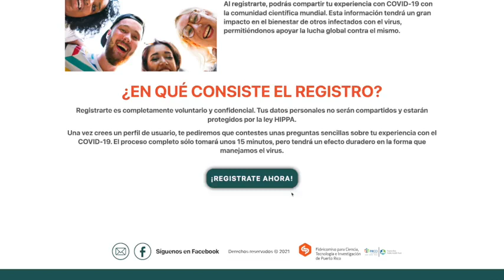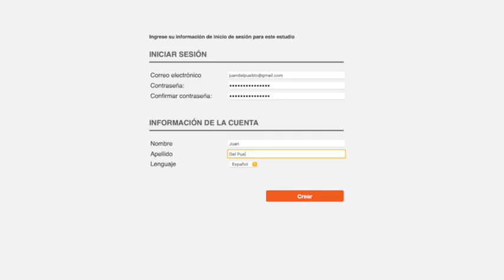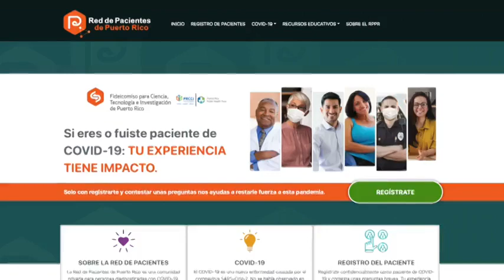Nuevo Registro de Pacientes de COVID-19 en Puerto Rico - Exclusivo MSP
CanalMSP I El Fideicomiso para Ciencia, Tecnología e Investigación de Puerto Rico presentó un nuevo Registro de Pacientes de COVID-19 para que las personas mayores de 21 años diagnosticadas o que han sido pacientes de Coronavirus SARS CoV-2 en Puerto Rico.

El objetivo de esta iniciativa es contribuir al bienestar de otros, ya que los datos servirán para ayudar en el manejo de estas condiciones derivadas del COVID-19. ¡Comparte!

Puerto Rico Public Health Trust Departamento de Salud de Puerto Rico